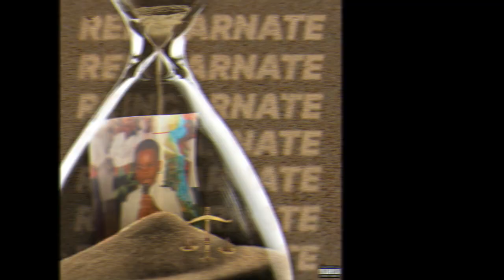Dj Addo Prodigy Debut his album and Tells as about his Rise to stardum.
Dj Addo is a talented young Dj/ Artiste amongst other talents he has growing up. He debuts his album on Table Talk show and chats about his life in Barbados.

@dj_addo  The Prodigy - Instagram
Dj Addo - Youtube - Soundcloud.com

Album - Reincarnate
Featured songs:
Paranoia
Sacrifice
The Prodigy

Follow Table Talk Show w. Nikki G “The voice"  & Juliette "J.W. lil black dress"

IG: We’re on Instagram as tabletalkshow_nj.